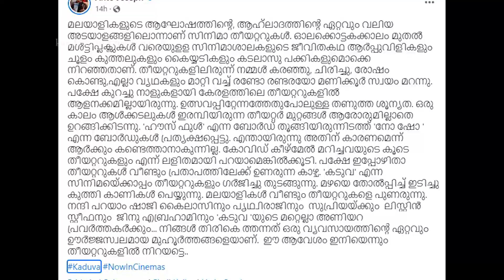രാജുവേട്ടൻ അടുത്ത ലാലേട്ടൻ! മഴയെപ്പോലും തിളപ്പിക്കുന്ന ഇടി | Kaduva Exclusive Report in Theater